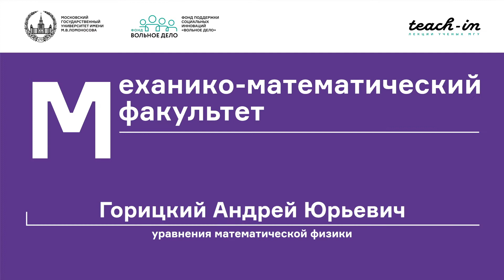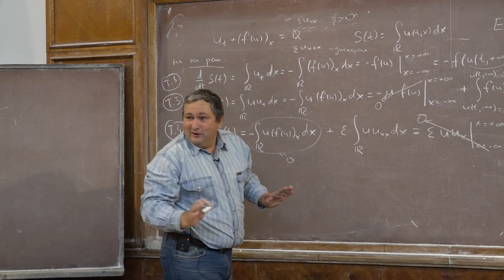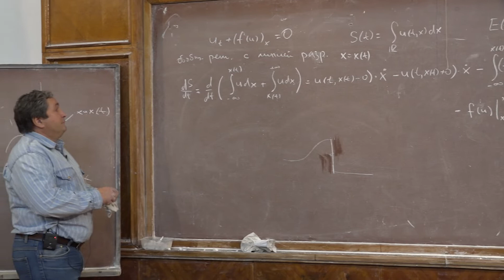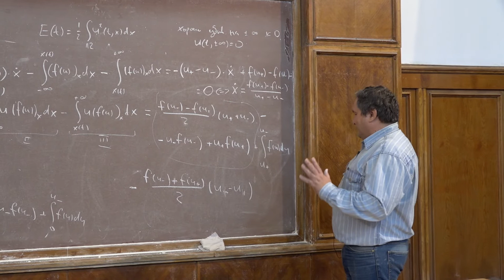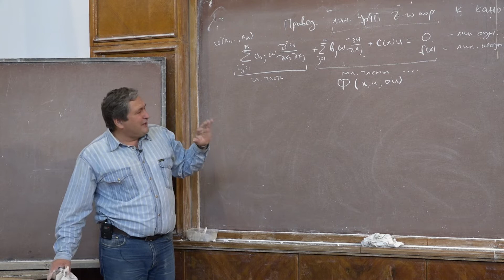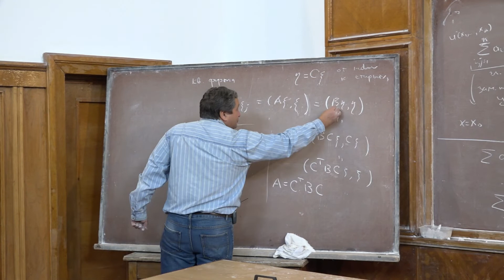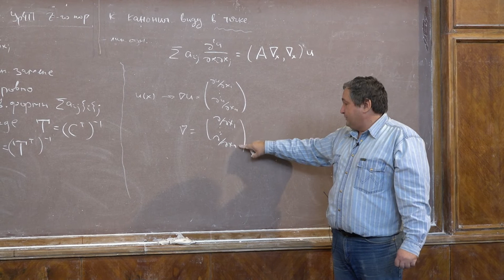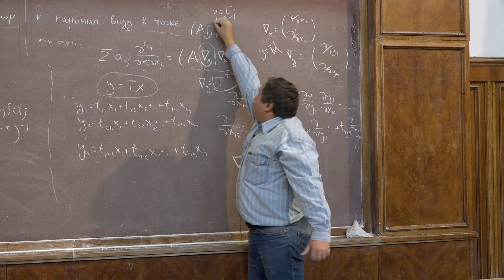Горицкий А. Ю. - Уравнения математической физики - Линейные УрЧП 2-го порядка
0:00:09 1. Доказательства теорем об энергетических оценках
0:42:51 2. Линейное УрЧП 2-го порядка. Главная часть, младшие члены
0:50:32 3. Приведение линейного УрЧП 2-го порядка к каноническому виду в точке